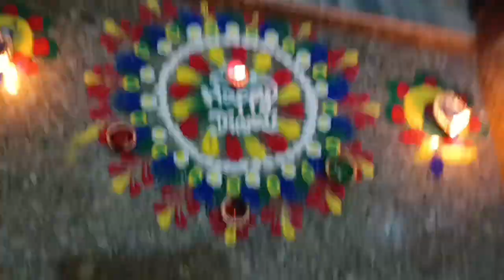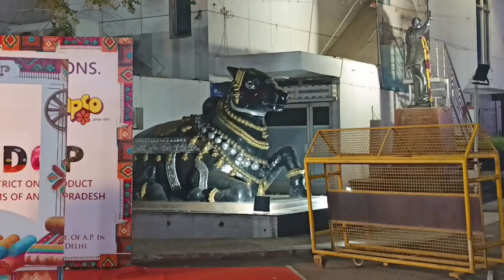DIWALI celebration vlog/ଦିପାବଳୀରେ ଗଲୁ ରାଷ୍ଟ୍ରପତି ଭବନ/ଦିଲ୍ଲୀରେ ଓଡ଼ିଆ ଗୀତ